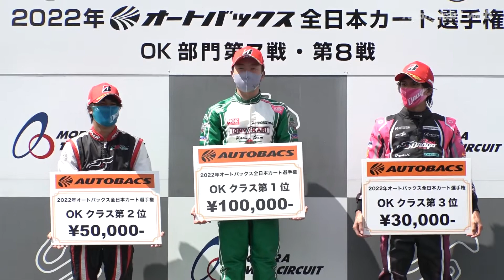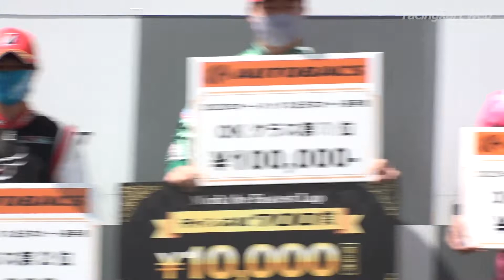オートバックス全日本カート選手権 2022 OKクラス 第7戦 表彰式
開催日：2022年9月3日-4日
開催場所：茂原ツインサーキット東コース（千葉県）
2022年オートバックス全日本カート選手権 OK部門 第7戦・第8戦